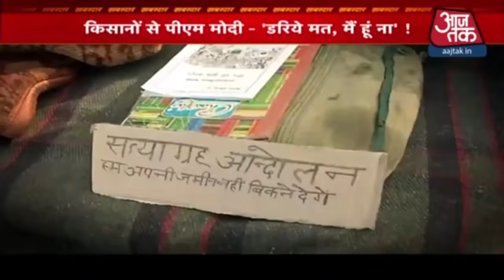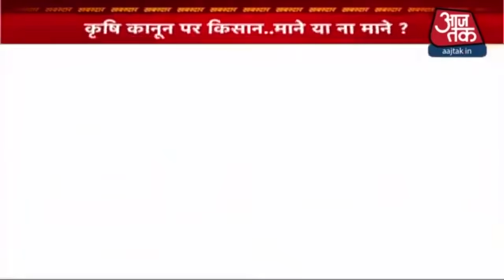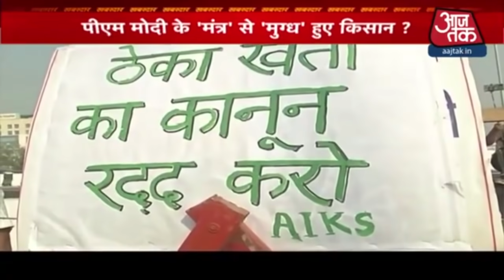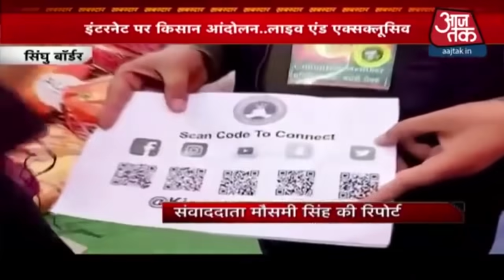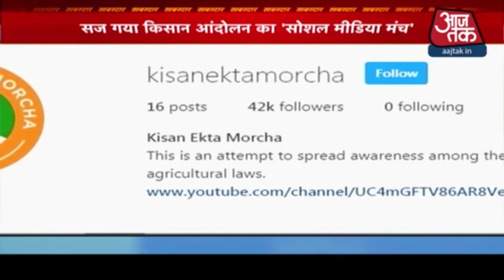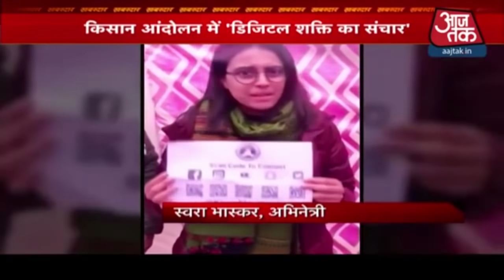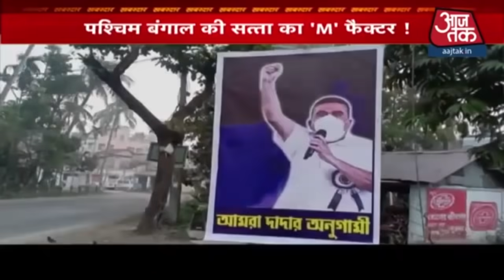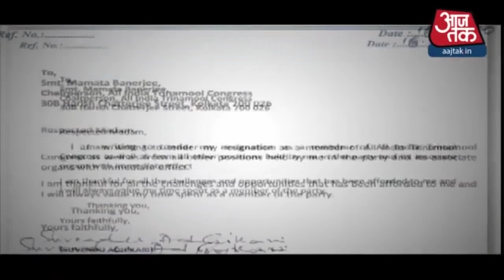PM Narendra Modi की 'गारंटी'- MSP था, है और रहेगा! देखें Khabardar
कृषि कानूनों के खिलाफ जारी किसानों के आंदोलन और विपक्ष के हमले के बीच आज एक बार फिर प्रधानमंत्री नरेंद्र मोदी ने इस विषय पर बात की. मध्य प्रदेश के हजारों किसानों को वीडियो कॉन्फ्रेंसिंग के जरिए संबोधित करते हुए प्रधानमंत्री नरेंद्र मोदी ने विपक्ष पर निशाना साधा, साथ ही नए कानूनों के लाभ गिना दिए. देखें खबरदार, Sweta Singh के साथ.